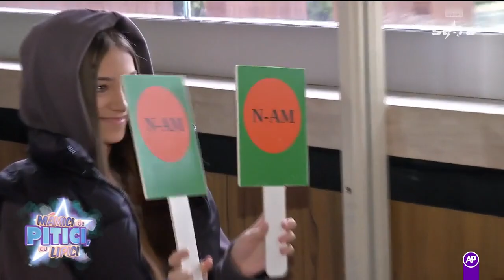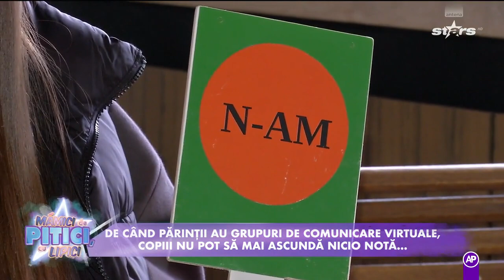Am/N-am cu Paula Chirilă și fiica ei!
Episodul 14 de la ”Mămici de Pitici, cu Lipici”, Sezonul 7, din data de 2 decembrie 2023. Paula Chirilă și fiica ei au jucat &quot;Am/N-am&quot;, dar regula importantă este ca totul să fie adevărat.